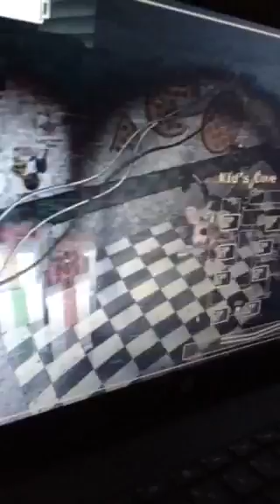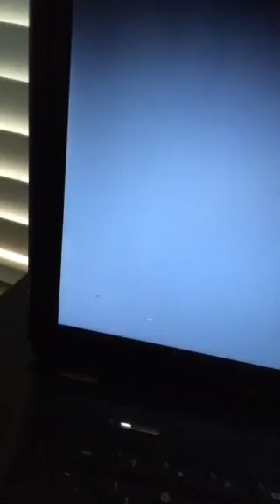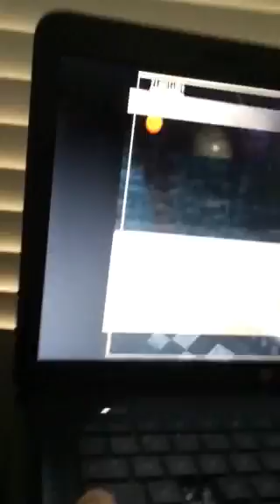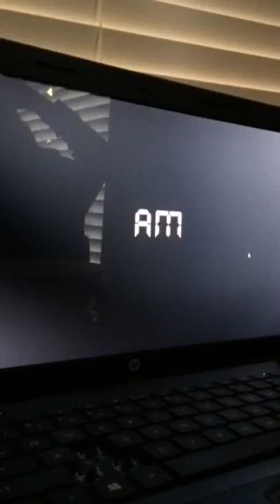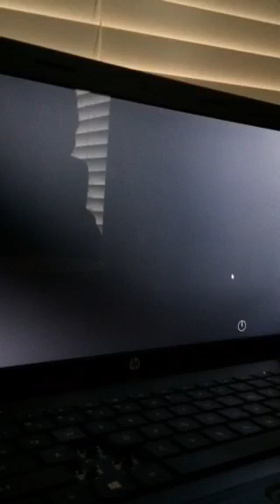FIVE NIGHTS AT FREDDYS 2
Markplier